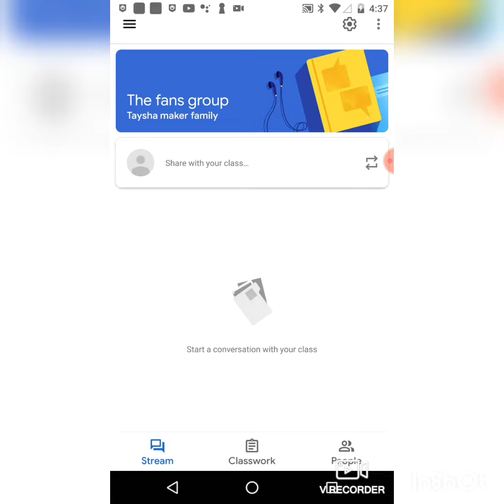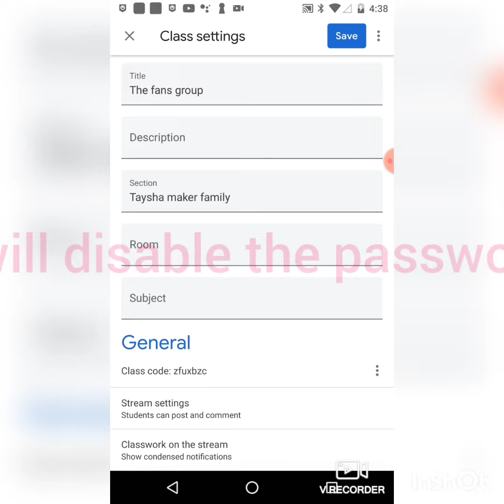August 7, 2020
Name:The fan group